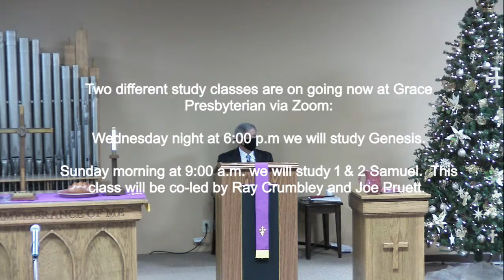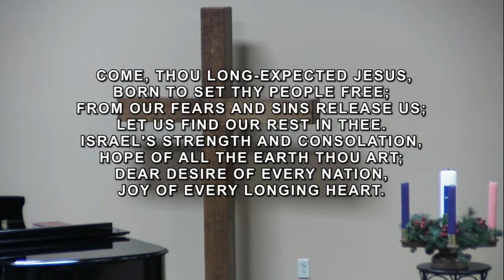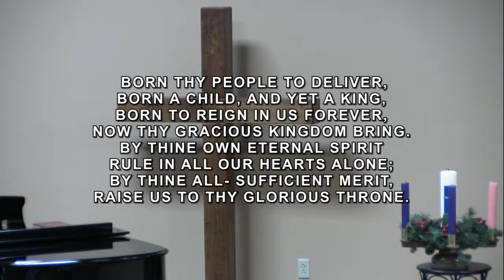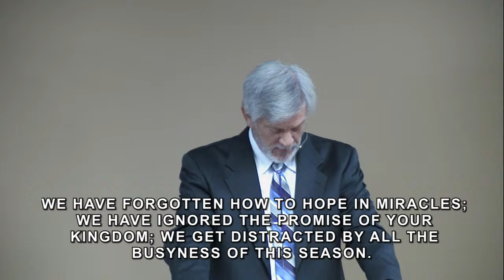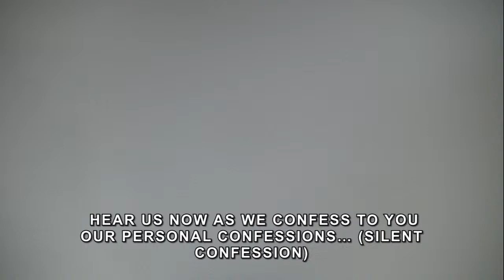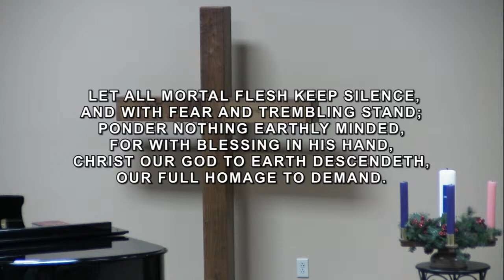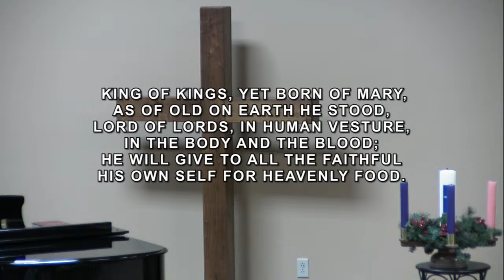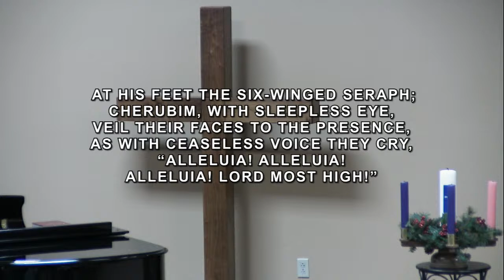11-29-2020 A Quaking of the Mountains, God Came Down